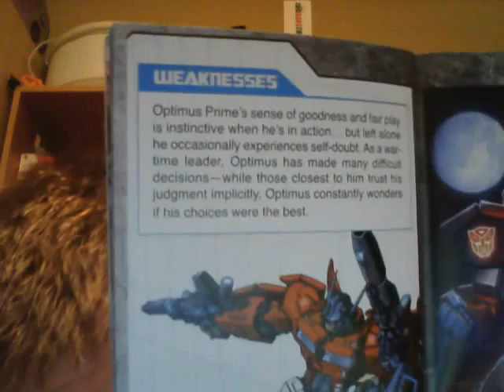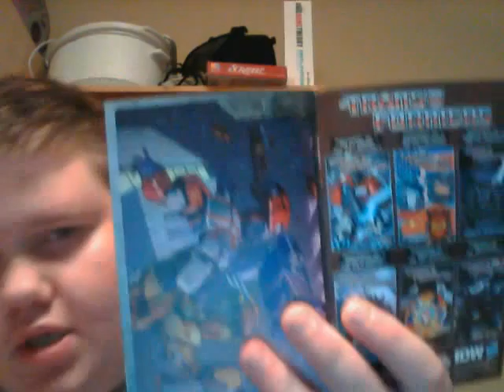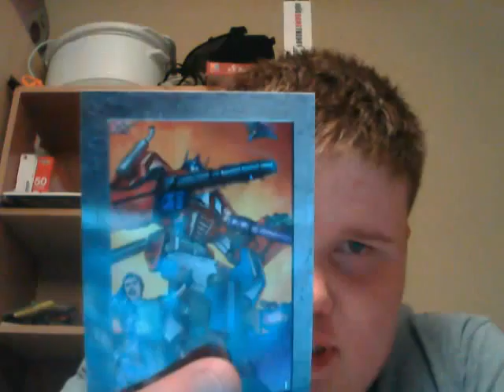micro comics p1 2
This is the last part to the micro-comics seris next video will be construct-a-bot star scream then a video about my channel